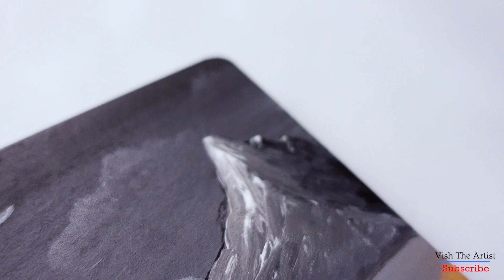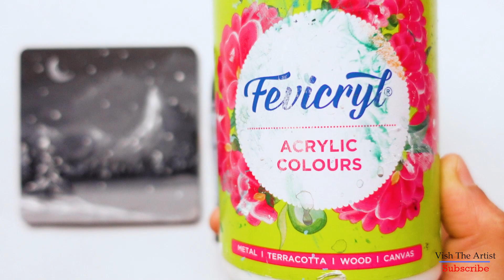A Tale in Black and White Snow Painting | Relaxing Acrylic Painting